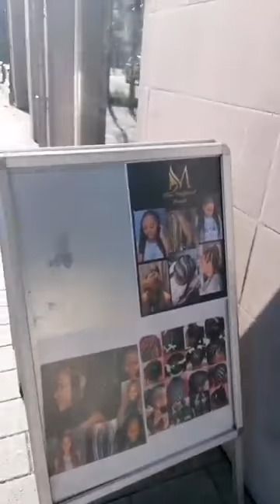salon de beauté et de coiffure Mimi coiffure à Strasbourg ...venez nombreux